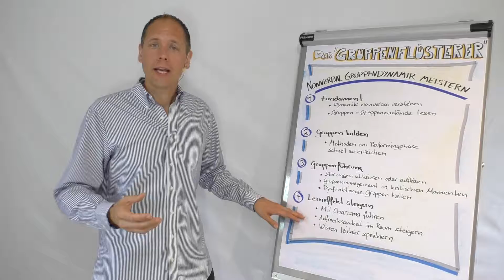Seminar Gruppenflüsterer mit Körpersprache 1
Etienne Dubach erklärt kurz den Inhalt des 2-Tagesseminares "Der Gruppenflüsterer"